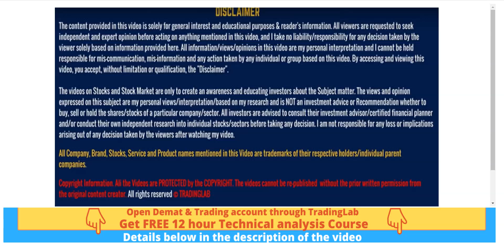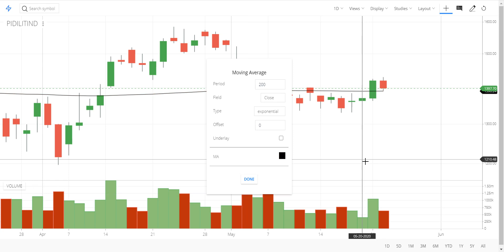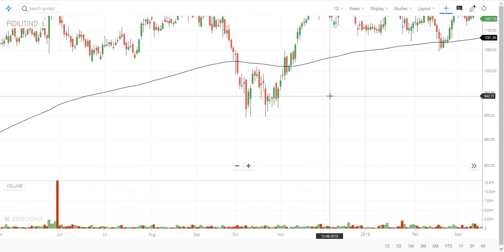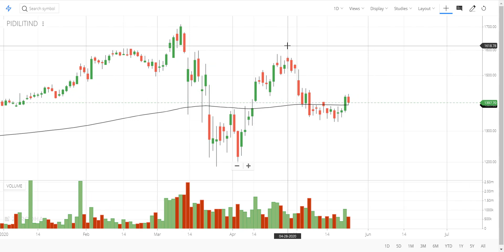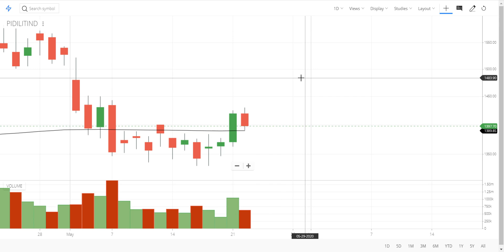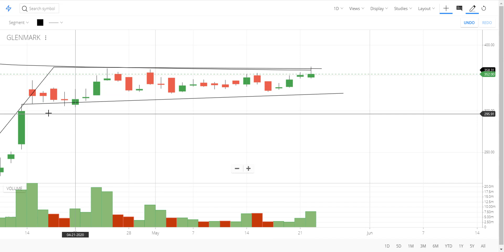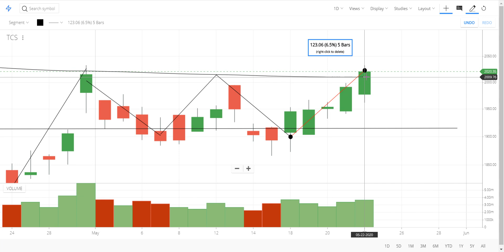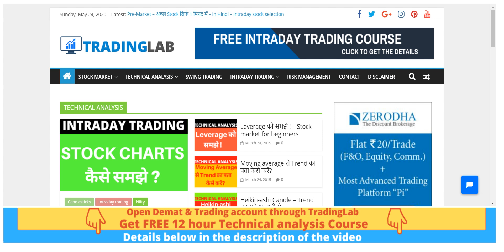Big Support - 3 Stocks - Can make good profits - Intraday trading